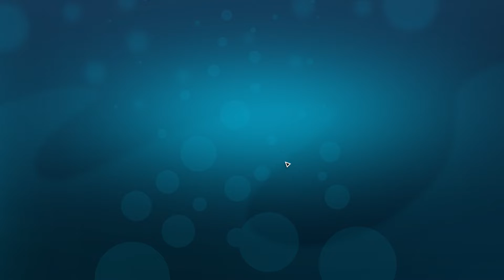Megaquarium 2022 05 01 20 52 03